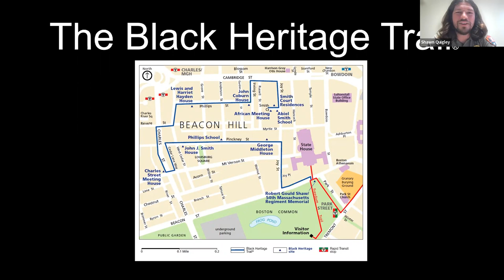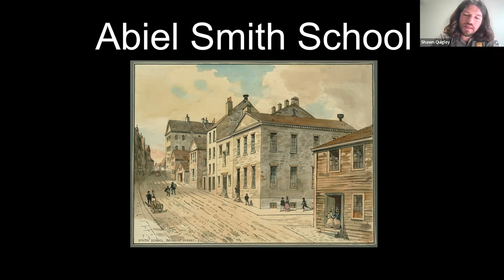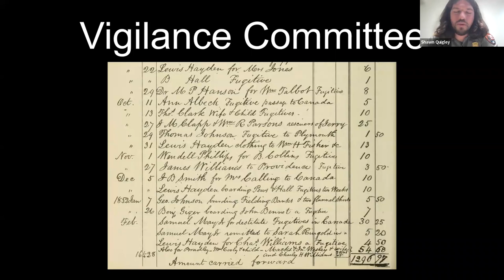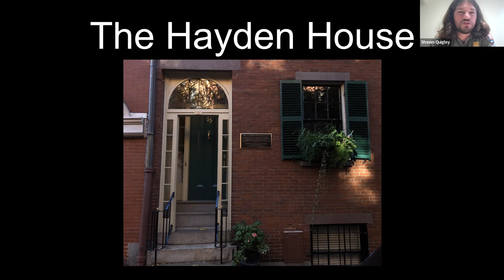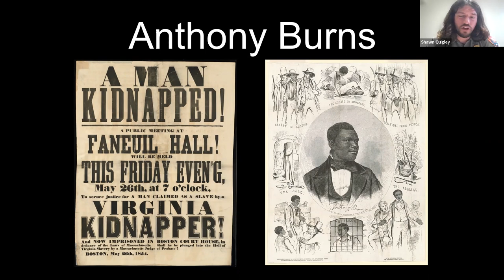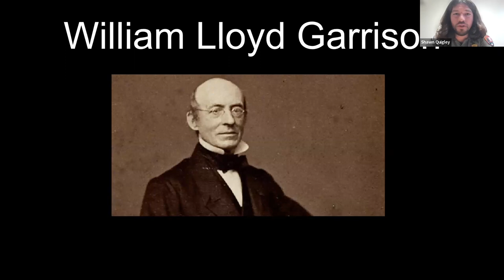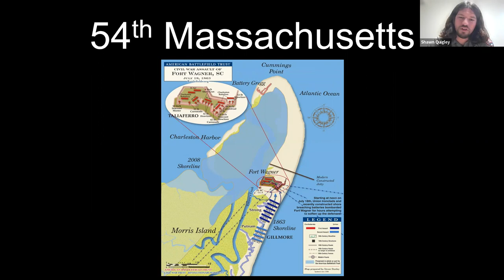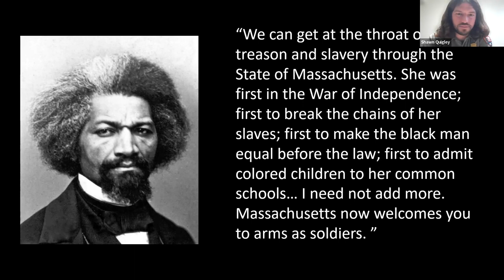Boston African American National Historic Site Presents "Explore The Black Heritage Trail"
Enjoy a virtual lecture from the Boston African American National Historic Site, entitled "Explore the Black Heritage Trail." The Black Heritage Trail showcases residences and community buildings associated with a Black community that thrived on, and near, the north slope of Beacon Hill before, during, and after the American Civil War. Throughout that time, this community struggled and organized for equal rights and access to equal education. Community members championed the movement to abolish slavery and even housed freedom seekers on their journey along the Underground Railroad. Led by National Park Ranger Shawn Quigley.